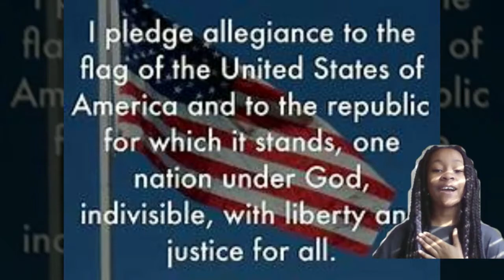ASU Prep Digital Broadcast Club | Episode 17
The Sun Devil News Department presents the Broadcast Club's 17th episode!

Broadcasting is a great opportunity for fifth graders to dive into the world of reporting. Our news station, The Spark!, is designed and led by our amazing students. This team publishes a weekly newscast under the direction of club sponsors. In addition, this team of students hosts Sparky’s Hang Out monthly. This is a time where broadcasting students lead choice breakout sessions like Minecraft, cooking, and coding with our 3rd - 5th graders. Our students love Sparky's Hangout!